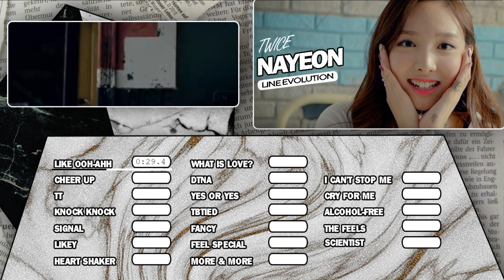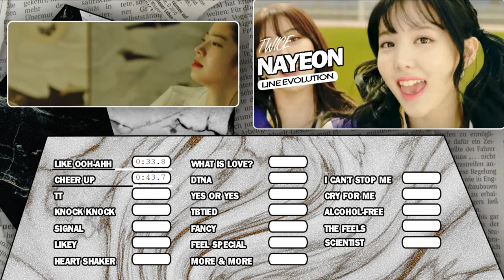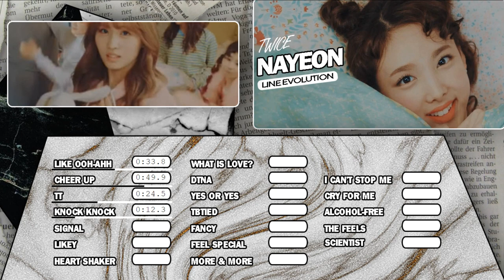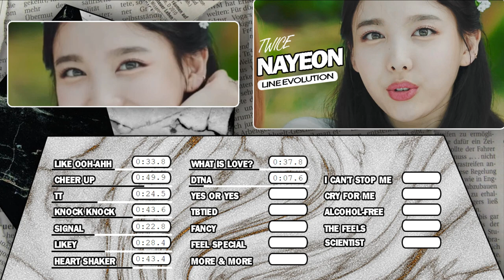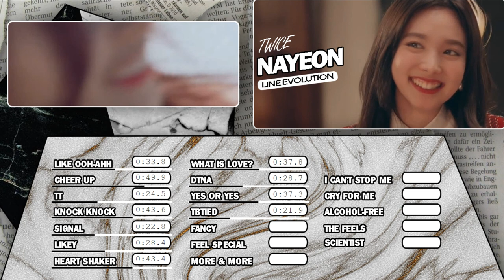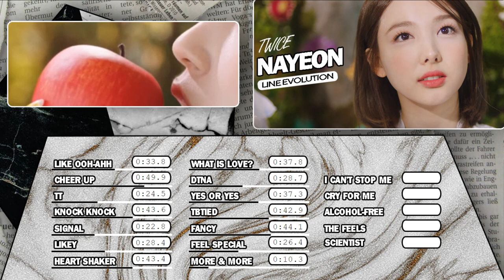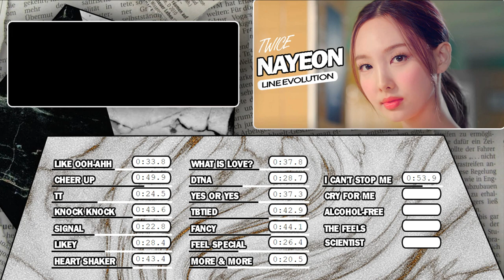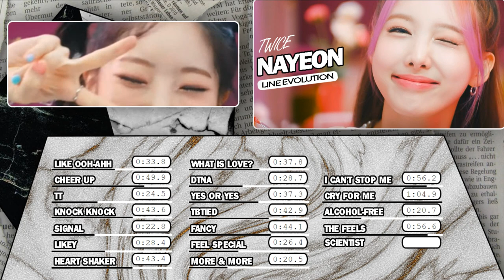TWICE - NAYEON | Line Evolution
what do you think about the line evolution?
i also accept requets!

who is your bias?
mine: sana, jihyo, tzuyu

credits layout: honey

RANKING:
1. Nayeon: 728.1 sec
2. ???
3. ???
4. ???
5. ???
6. ???
7. ???
8. ???
9. ???

twice scientist
twice scientist concert
twice scientist music video
twice scientist teaser
twice scientist reaction
twice scientist easy lyrics
twice lyrics
twice scientist lyrics
twice scientist remix lyrics
twice the feels lyrics
twice the feels korean lyrics
twice candy lyrics
twice 132 lyrics
twice hello lyrics
twice push & pull lyrics
twice cactus lyrics
twice rewind lyrics
twice espresso lyrics
twice last waltz lyrics
twice fila lyrics
twice real you lyrics